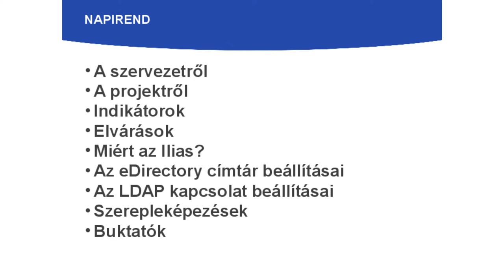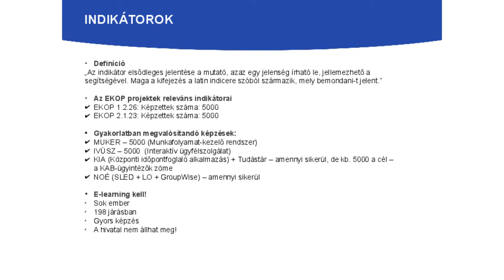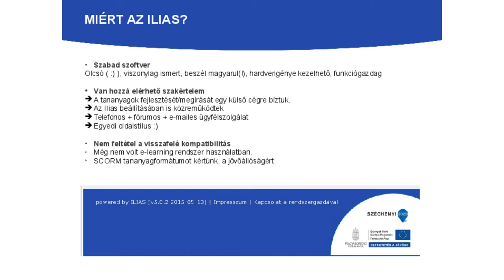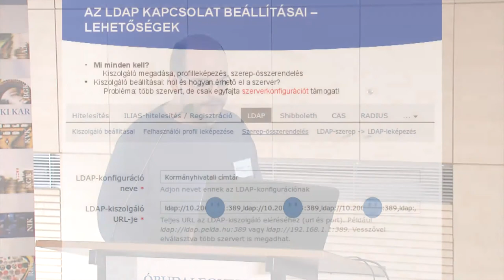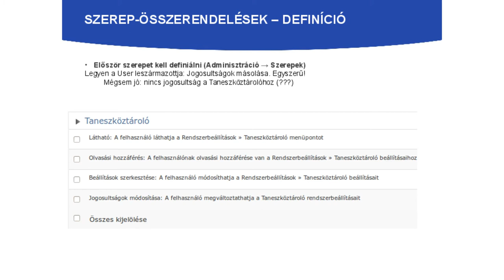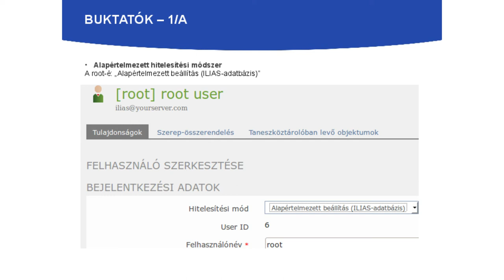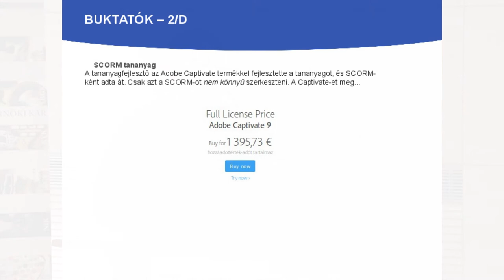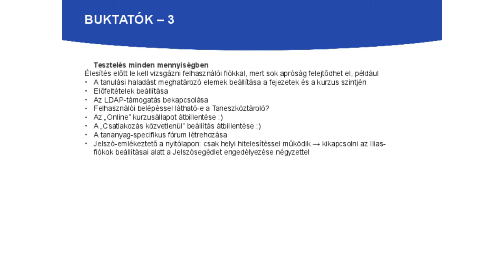Kelemen Gábor: Ilias a közigazgatásban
Az EKOP 1.2.26 és EKOP 2.1.23 projektekben számos alkalmazás kerül bevezetésre a kormányhivatali rendszerben. A kollégákat (4*5000 főt) gyorsan kell kiképezni a használatukra, ehhez az Ilias E-learning keretrendszert használjuk. Előadásomban az ennek használata során gyűjtött tapasztalatokról szeretnék beszámolni, a jó, a rossz és a csúf jellemzőiről egyaránt, amelyekkel egy ekkora szervezetben találkoztunk. Mint minden szabadszoftver-bevezetésnek, ennek is voltak buktatói, de összességében sikerült költséghatékony, hazai kompetenciára épülő megoldást nyújtani.